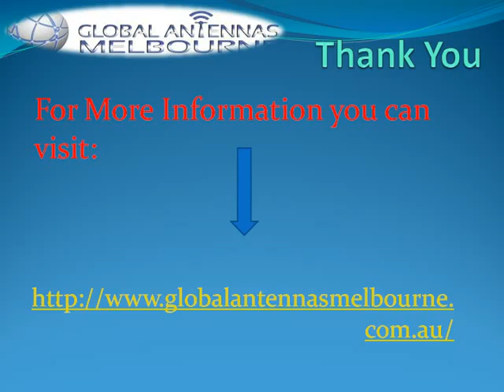Digital TV Antenna Installation South Yarra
If you are looking for an expert digital TV antenna installation company in South Yarra, then Global Antennas South Yarra is undoubtedly the best option available for you in the city.